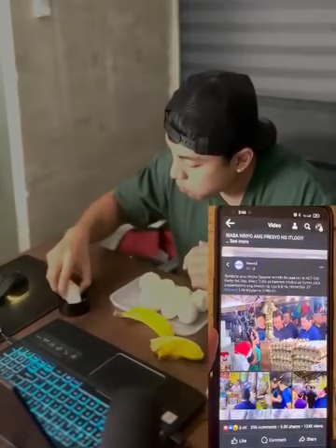Presyo ng itlog pinapababa ni Rendon Labador 🫡